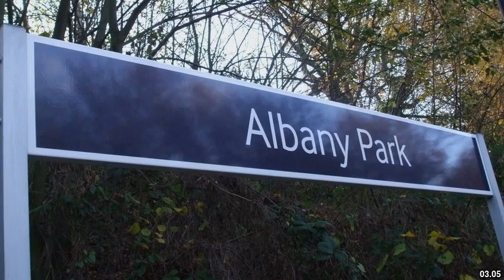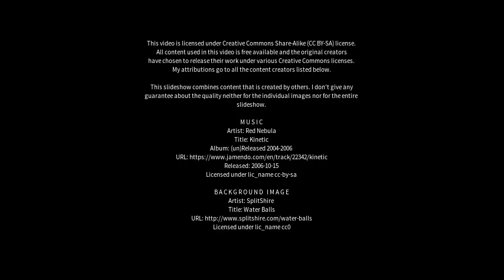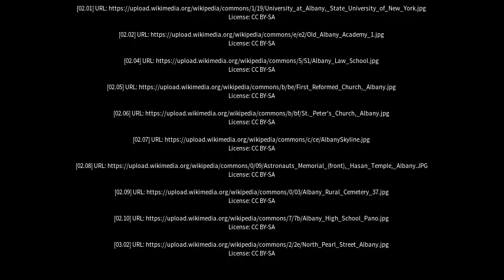Best places to visit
Best places to visit - Albany (Australia) Best places to visit - Slideshows from all over the world - City trips, nature pictures, etc.